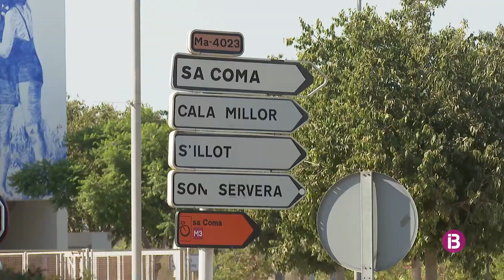Els ajuntaments de Mallorca demanen solucions davant el nou pla director sectorial de carreteres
Pobles afectats com Sencelles, Petra o Muro volen evitar que el trànsit pesant circuli pel seus interiors